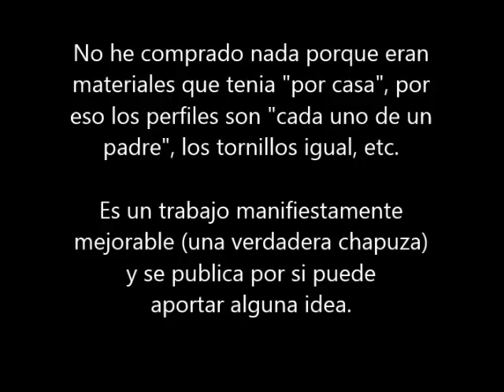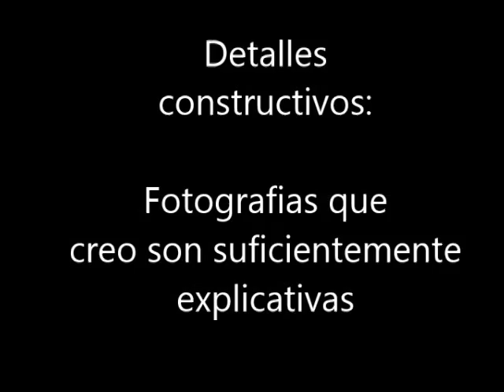Tejadillo adosado voladizo resguardo aperos jardín.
Se construye con 3 escuadras y 3  perfiles de aluminio y una chapa metálica y se sujeta "volado" en la pared posterior de la barbacoa.